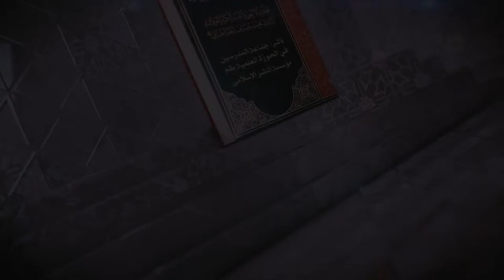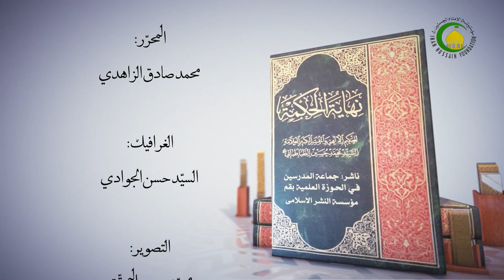89 نهاية الحكمة،المرحلة السادسة، الفصل الرابع، و قد اكتشف…، ص99 - الأستاذ: سماحة الشیخ فضیل الجزائری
89   نهاية الحكمة، المرحلة السادسة في المقولات العشر، الفصل الرابع، و قد اكتشف علماء الطبيعية أخيرا…، ص99 - الأستاذ: سماحة الشیخ فضیل الجزائری